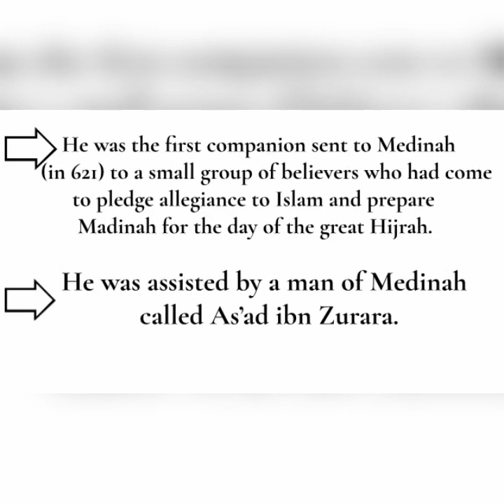WHO IS THIS SAHABA 003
The Prophet Companion
This great man is among the Companions of the Prophet Muhammad (peace be upon him), was the flower of the Quraish, the most handsome and youthful! Historians and narrators describe him as "The most charming of the Makkans". One day he heard that the Prophet Muhammad (peace be upon him) and those who believed were meeting far away from the dignitaries and great men of the Quraish at As-safaa. He went there, and met Prophet Muhammad (peace be upon him) reciting the Qur'aan to his Companions and praying with them. Mus`ab had hardly taken his seat and contemplated the verses of Qur'aan recited by Prophet Muhammad (peace be upon him) when his heart became the promised heart that night. The pleasure almost flung him from his seat as he was filled with a wild ecstasy. But the Prophet Muhammad (peace be upon him) patted his throbbing heart with his blessed right hand, and the silence of the ocean's depth filled his heart. In the twinkling of an eye, the youth who had just become Muslim appeared to have more wisdom than his age and a determination that would change the course of time!

Mus'ab Ibn `Umair(HAUSA)
Wannan mutun yana daya daga cikin sahabban manzon Allah (tsira da Amincin Allah su tabbata a gare shi ), shi ne furen mutanen Quraish ,ya fi kowa kyau kuma matashi! Masanana tarihi da masu riyawa sun kwatanta shi a  matsayin wadda ya fi kyau a cikin mutanen makkah. Wata rana musab ibn umair ya ji wai manzon Allah (tsira da Amincin Allah su tabbata a gare shi) tare da wadanda su ka yadda su na haduwa  a wani waje mai nisa in da babu wakilai da manyan mutanen Quraish a As-safaa, sai yaje gurin, inda manzon Allah (tsira da Amincin Allah su tabbata a gare shi) yake haduwa da abokanen tafiya, ya ke karanta musu Al-Qurani kuma su ke yin Ad’dua. Mus’ab bai nemi wurin zama ko kuma ya binciki ayan da manzon Allah(tsira da Amincin Allah su tabbata a gare shi) yake karantawa kafin zuciyar sa ta zama a cikin na waan da suke daga cikin masu alkawari a wannan daren. Dadin da ya ji ya kusan ya wullar da shi daga cikin kayan sa zuciyar sa na cike da bushara.Amma manzon Allah(tsira da Amincin Allah su tabbata a gare shi) ya taba shi a kirji da hannun sa mai albarka ta dama,sai mus’ab ya ji wani irin sanyi teku ya cika mai kirji.